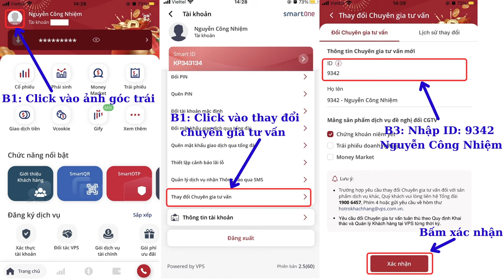Tên chuyên mục: Tựa đề (cụm từ để SEO) | Tên tác giả video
Cơ hội đầu tư chứng khoán | Phân tích cổ phiếu | Điểm mua bán cổ phiếu VHC

Video chia sẻ nhận định của Công Nhiệm về cổ phiếu VHC đang có tín hiệu mua ngắn hạn. Công Nhiệm view tham khảo góc nhìn để có hành động mua bán phù hợp với cổ phiếu này.

Thị trường chứng khoán là những quyết định đầu tư mang yếu tố thực chiến cả ở chiều mua và chiều bán. Mỗi cá nhân cần tự đưa ra quyết định đầu tư dựa trên những tiêu chí đầu tư khác nhau. Vì vậy những chia sẻ về những cổ phiếu có tín hiệu mua bán và phân tích cổ phiếu tiềm năng chỉ mang yếu tố tham khảo. Anh/chị cần tự chịu trách nhiệm với những quyết định đầu tư của bản thân để có thể hành động mua bán đúng để tìm kiếm lợi nhuận trên thị trường chứng khoán này. Chúc anh/chị đầu tư chứng khoán hiệu quả.